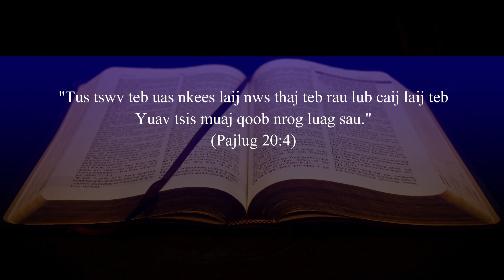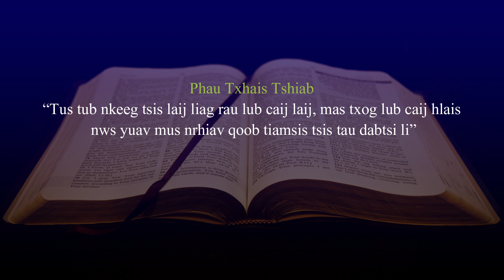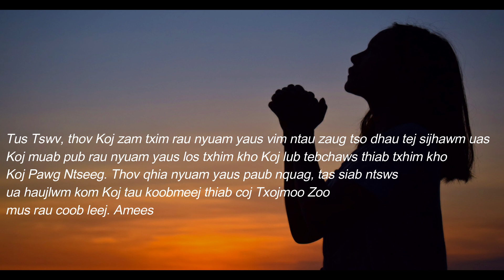30/04/2023 - BHKTHN TIẾNG H'MÔNG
Hnub 30/4/2023
Tub Nkeeg Yuav Tsis Tau Dabtsi

"Tus tswv teb uas nkees laij nws thaj teb rau lub caij laij teb
Yuav tsis muaj qoob nrog luag sau." Pajlug 20:4
Peb kuj nyeem ntxiv hauv Phau Txhais Tshiab :
“Tus tub nkeeg tsis laij liag rau lub caij laij, mas txog lub caij hlais nws yuav mus nrhiav qoob tiamsis tsis tau dabtsi li”